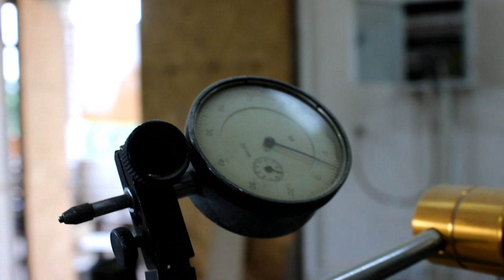КАДКА / BARREL FOR PICKLES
В связи с большим количеством роботы, заказы не принимаю !!! Спасибо за понимания.